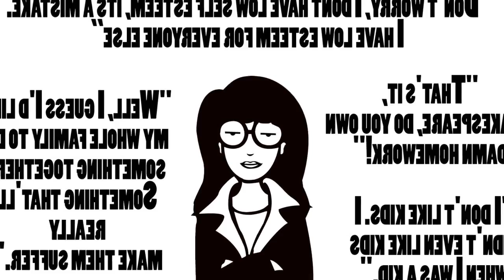Daria Korobova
Daria Korobova (born 7 February 1989) is a Russian competitor in synchronized swimming. She won a gold medal in the women's team competition at the 2012 Summer Olympics,her announce retirement in 1 April 2017 and begin working for public manager of FC Dynamo Moscow.